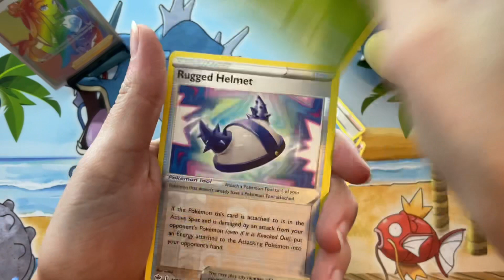ALTERNATE ART PULL!! ⚠️ MUST WATCH!! Chilling reign Pokémon pack opening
Enjoy the pack rips!  I am excited to share my pack openings with the world!  Fingers crossed for some secret rares.  Look for more Pokemon pack openings from different series on my channel.